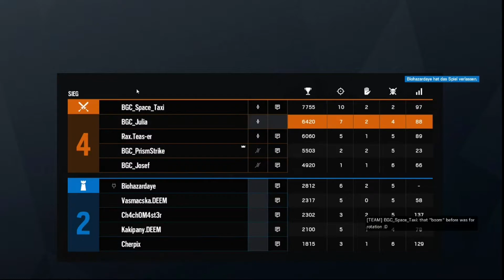Jetzt läuft es wieder | #8 | BGC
Endlich mal wieder eine gute Runde. Das war schon der fünfte Versuch eine halbwegs annehmbare Runde aufzunehmen.